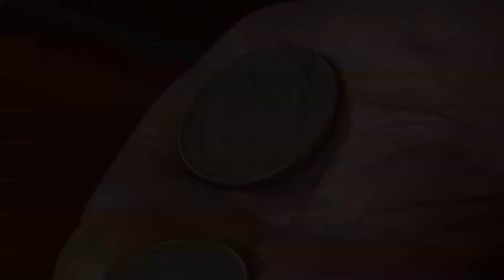ESTA ES LA TIENDA MÁS ANTIGUA DE CÚCUTA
El barrio San Luis fue uno de los primeros barrios en fundarse en nuestra ciudad, en este sector hay muchas historias que contar, entre esas se encuentra la tienda más antigua de la ciudad, conózcala.